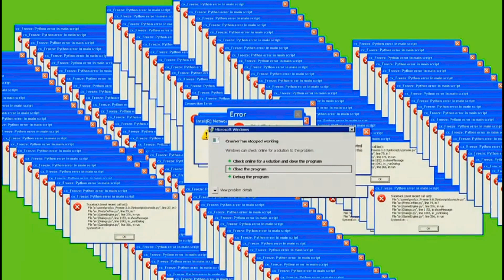I DON'T HAVE RIZZ | STORY ZA JABA EP 4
Alibabaa and Friends Socials